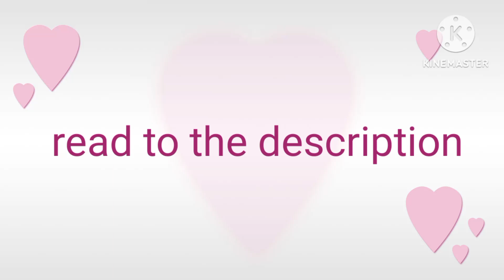read to the description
which  of  pink girls and blue girls are you in your birth month

january: blossom

february: choo chie

march: pinkie pie

april: giggles

may: cure white

june: mina

july: petunia

august: lexi bunny

september: cure black

october: anabella

november: molly

december: snow white

for me: white